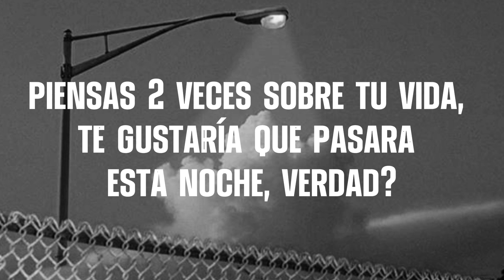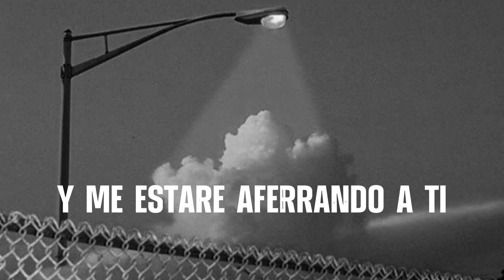Twenty One Pilots - Holding On to You - Sub Español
esta canción es muy buena xd

cosas o algo así, no sé:

el vídeo musical de esta canción fue el primero
que hizo Twenty Øne Piløts

esta canción habla de la depresión

creo que eso es todo

Lyrics;

I'm taking over my body, back in control, no more shotty
I bet a lot of me was lost, "T"'s uncrossed and "I"'s undotted
I fought it a lot and it seems a lot like flesh is all I got
Not anymore, flesh out the door, swat
I must've forgot, you can't trust me
I'm open a moment and close when you show it
Before you know it I'm lost at sea
And now that I write and think about it
And the story unfolds
You should take my life, you should take my soul

You are surrounding all my surroundings
Sounding down the mountain range of my left-side brain
Twisting the kaleidoscope behind both of my eyes

And I'll be holding on to you

Remember the moment you know exactly where you're going
'Cause the next moment, before you know it
Time is slowing and it's frozen still
And the window sill looks really nice, right?
You think twice about your life, it probably happens at night, right?
Fight it, take the pain, ignite it
Tie a noose around your mind, loose enough to breathe fine and tie it
To a tree, tell it, "You belong to me
This ain't a noose, this is a leash
And I have news for you, you must obey me"

Lean with it, rock with it
When we gonna stop with it?
Lyrics that mean nothing, we were gifted with thought
Is it time to move our feet to an introspective beat?
It ain't the speakers that bump hearts
It's our hearts that make the beat

(And I'll be holding on to you) And I'll be holding on to you